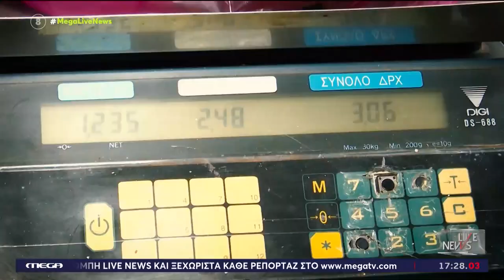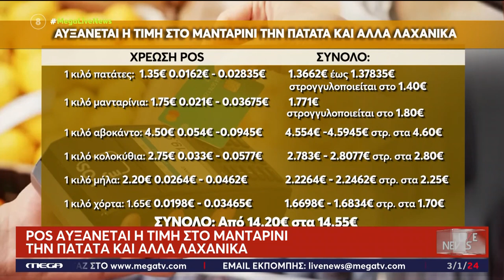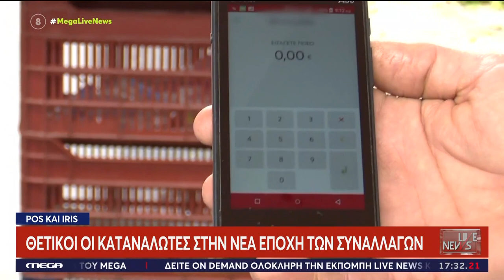Υποχρεωτικό το POS αλλά ο καταναλωτής «πληρώνει την νύφη»